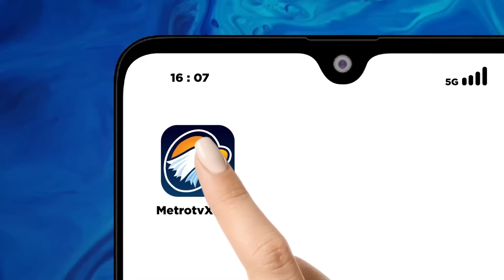Spanyol VS Jerman: Disebut Laga Final Kepagian!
MetroTV, Laga perempat final Euro 2024 menghadirkan duel antara dua tim unggulan yakni Spanyol vs Jerman. Pertandingan Spanyol menghadapi tuan rumah Jerman akan digelar di Mercedez-Benz Arena, Stuttgart, Jumat, 5 Juli 2024 pukul 23.00 WIB.